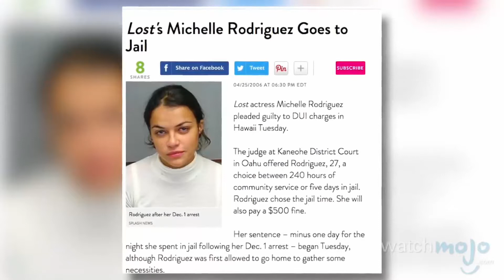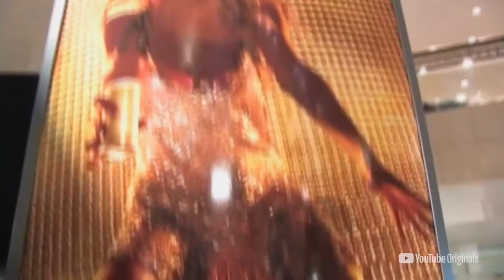مشاهير دخلوا السجن .. (آخر واحد صدمة 😨😨)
في فيديو اليوم بتكلم عن مشاهير دخلوا السجن ومنهم جاستن بيبر و بريتني سبيرز و فيفتي سينت ..
إذا عجبكم المحتوى لا تنسون تدعموني بلايك أو كومنت وشكرا على المتابعة ⁦❤️⁩⁦❤️⁩⁦

الصراحة ما عندي مواقع تواصل إجتماعي بس شكرا على المتابعة :)